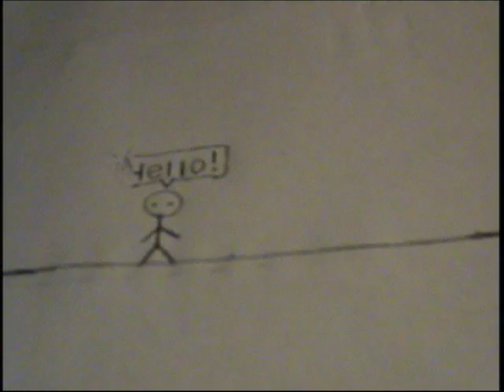Papermation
A short little film made with my pencil, eraser, and paper! Hope you guys enjoy both the animation and the music 'cause I worked very hard on this animation, considering it's my first 'papermation'